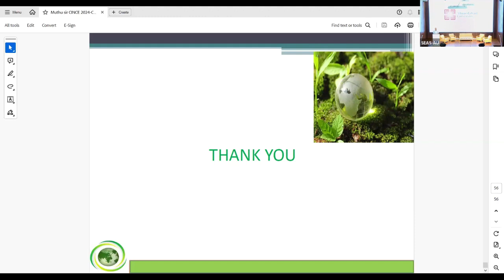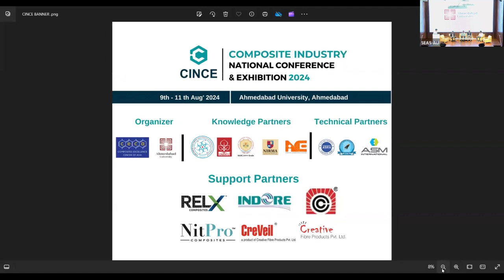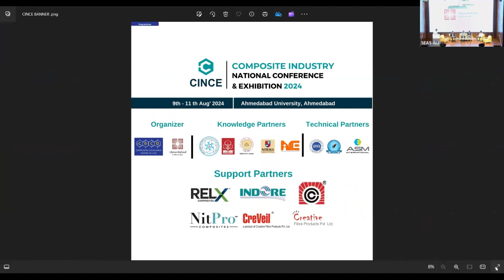CINCE 2024 | DAY 3 | Panel Discussion by Young Composites Professionals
Moderator : Mr. Prempal, SAC , ISRO
Panel Members. 1. from IIT Gandhinagar, 2. From NIT Rourkela 3. From IIT Mumbai 4. From PDEU 5. From ATIRA